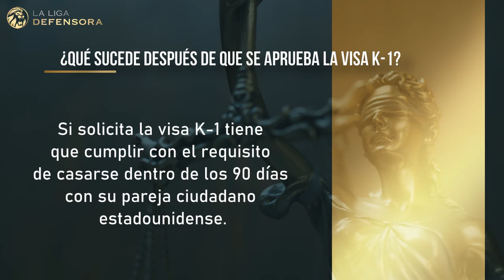Visa K-1 De Prometido: ¿Qué sucede después de que se aprueba la visa K-1?